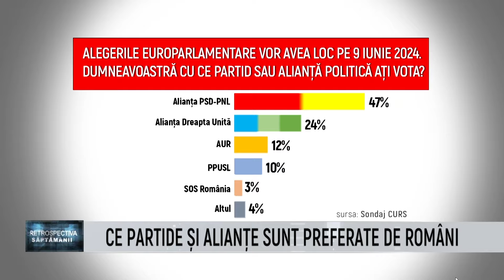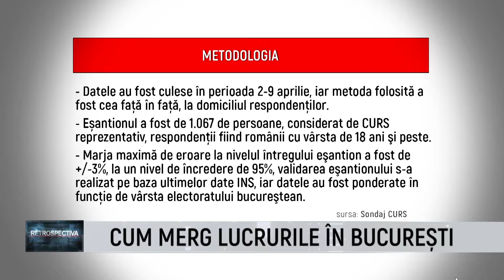Retrospectiva Saptamanii - Cornelia Lalu, Catalin Antohe - 19 Aprilie 2024